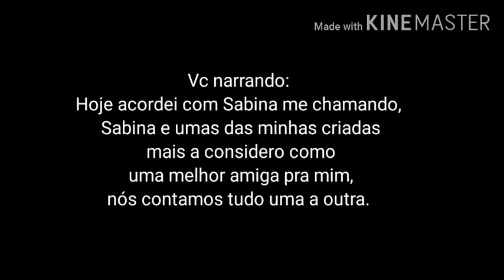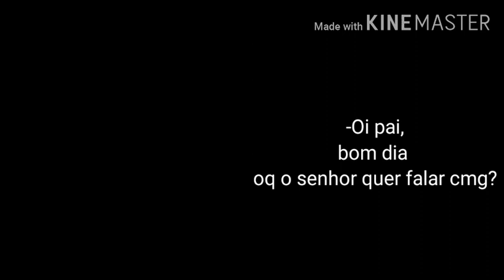Imagine Josh Beauchamp - O casamento arranjado Ep 1-lovers now united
Eu sei que falei q ia postar amanhã mais não aguentei hahahha ,aqui está o primeiro ep da fanfic
Música usada:
De cero -CNCO
Me siga no ista:
lovers_joshuaaa
Amo vcs ,bjss da loviling ;)